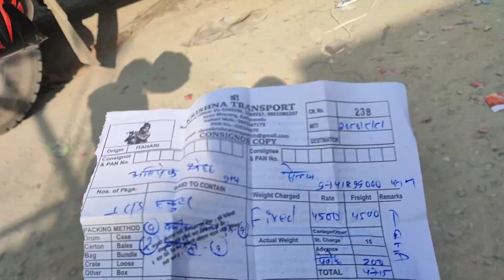Scooty pathaiyo itahari bata Ktm!!!!!!!@rishibasnet1322